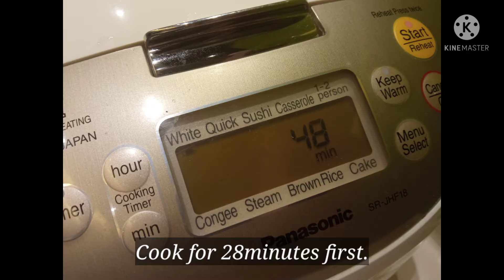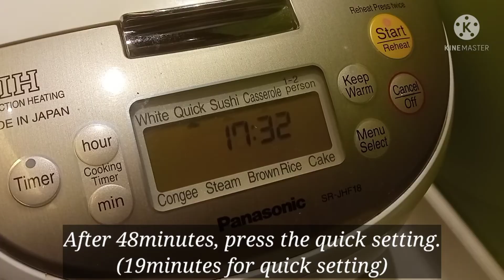Rice Cooker Chicken Rice with Chinese Sausage and Shiitake Mushrooms